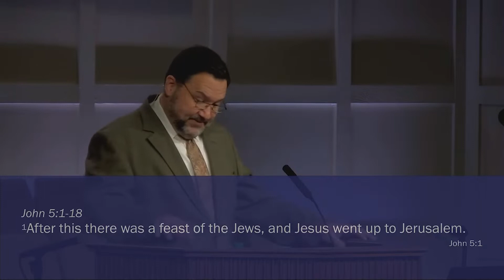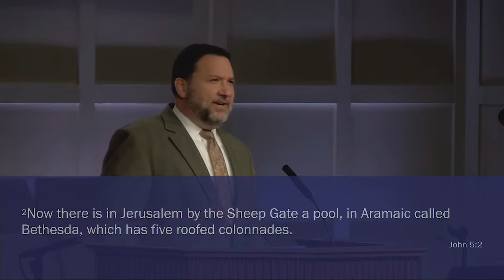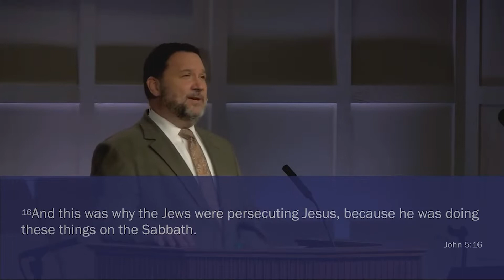Pastor Scott Phillips - Jesus is the Way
Pastor Scott Phillips preaching on John 5:1-18 in his sermon called Jesus is the Way.